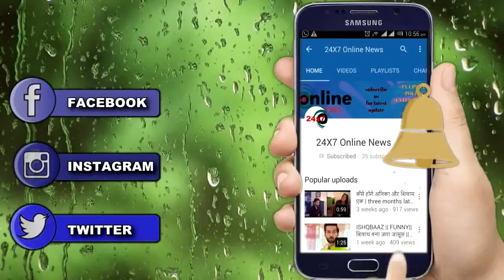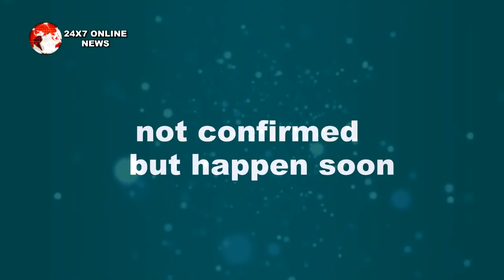GUDDAN TUMSE NA HO PAYEGA || भोली भाली रेवती खेल रही है ये बड़ा खेल